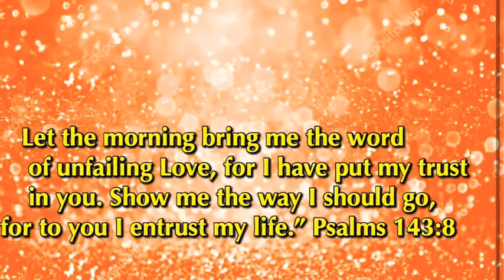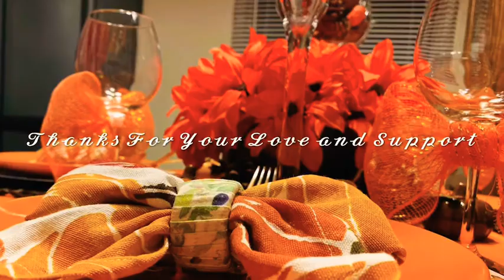🍂 Fall In Love With Fall🍂 (Autumn TableScape)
Hello My Lovelies Are you ready to Fall in Love with Fall ?? I hope you are ready to view some awesome fall table decor ideas. Once again thank you for all your love and continuous support. If you are new to my channel WELCOME!!! I would also like to thank my current subscribers as well for all your love and support. I will see you soon on my next video.
Until we meet again! See you soon